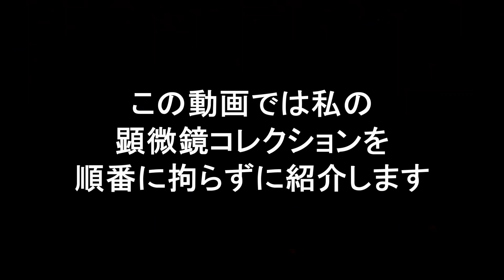顕微鏡博物館シリーズ No,5 オリンパス EH,FHシリーズ 続編その3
今回はオリンパスのEH,FHシリーズのコレクションで病理組織標本の比較撮影を行い、昭和時代の高級顕微鏡の性能を比較しました。

撮影機材
オリンパス高級生物顕微鏡FHF-Tr-2型
オリンパス高級生物顕微鏡FHA-533型
オリンパス高級生物顕微鏡FHT-SW-533型
オリンパス高級生物顕微鏡EHT型

カメラ
顕微鏡動画撮影
オリンパスE-PL6ミラーレス一眼レフ

風景撮影
オリンパスSZ-16コンパクトデジカメ